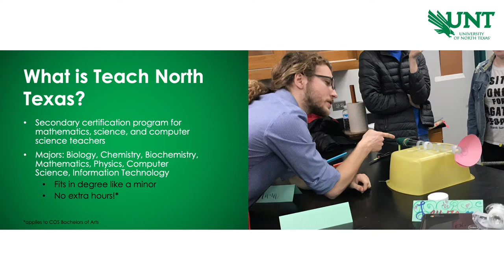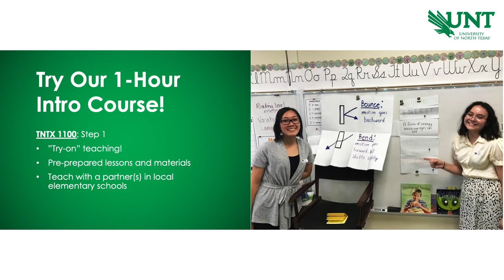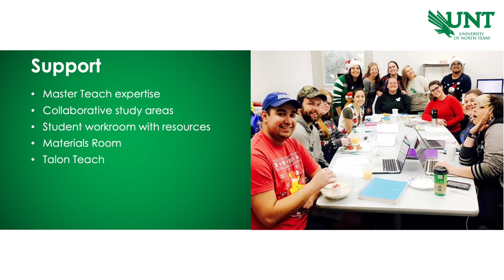Virtual Resource Fair 2022 - Teach North Texas Program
Teach North Texas video for the Summer 2022 orientation sessions.